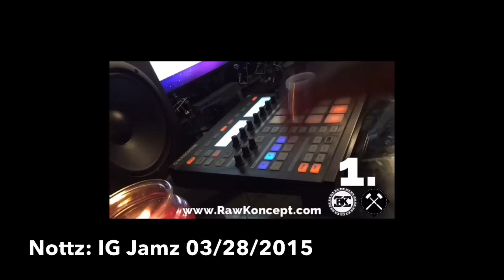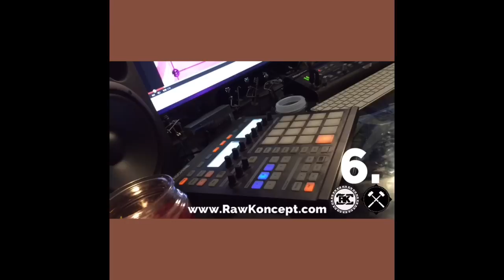Nottz: IG Jamz 03/28/2015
03/28/2015
Contact mgmt for tracks.